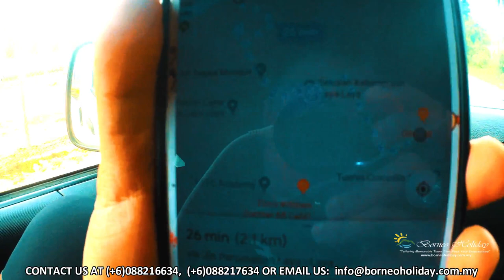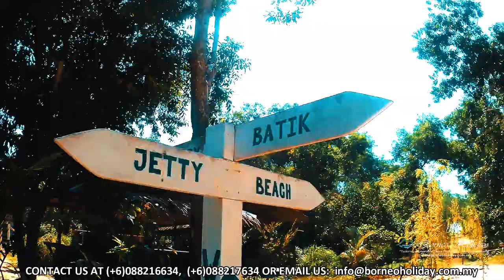1023 SABAH_ATV Ride Trip